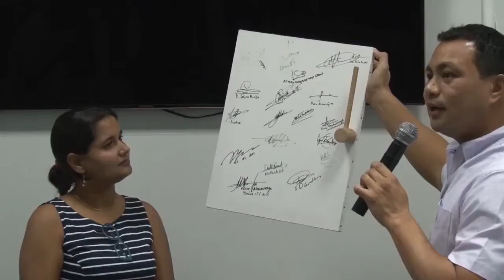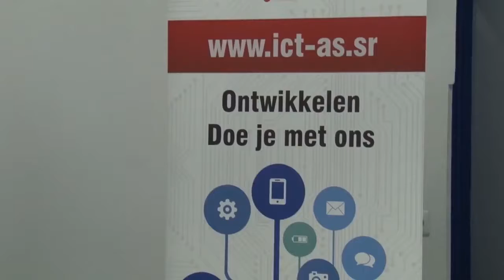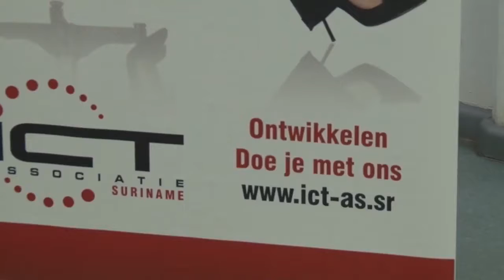24 Jan 2018 ICT Associatie Nieuwjaars borrel